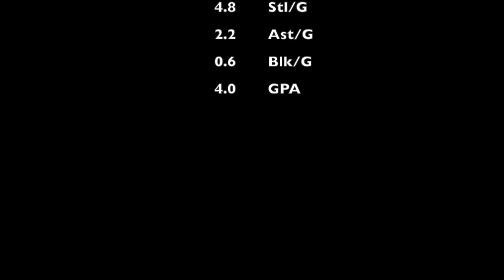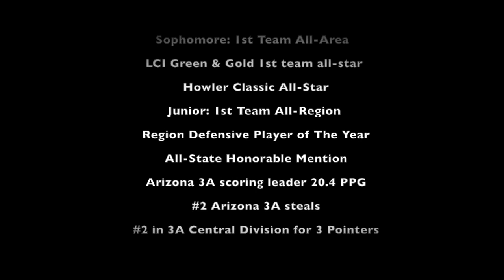Tia Heggie 2017 High School Basketball Highlights (Class 2018)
Tia Heggie #3
Basketball Highlights 2017
5'8" 135 lbs Junior - Class 2018
American Leadership Academy - Queen Creek AZ #3
GBL Candace Parker National Team - Los Angeles CA #3
Position: Guard

July 2017 Tournament Schedule

7/6 – 7/8              CAL STORM Momentous Sports Complex

7/10 – 7/12          ADIDAS GUANTLET FINALE– DALLAS, TX

7/23 – 7/25         BRANDON CLAY’S PEACHTREE – ATLANTA

7/27 – 7/29         ADIDAS NATIONALS – ATLANTA